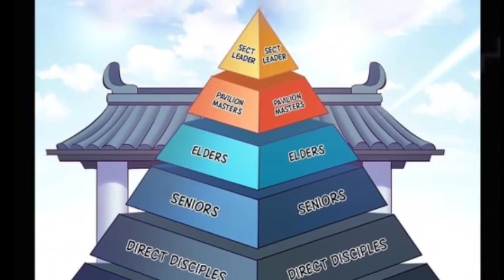I Am Invincible (2022) Episode 3 || Explained in Hindi